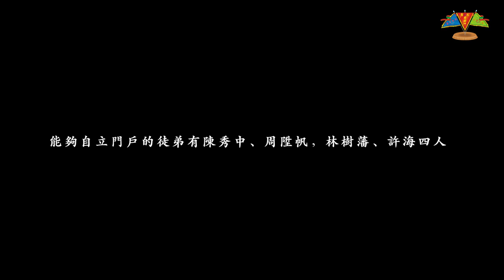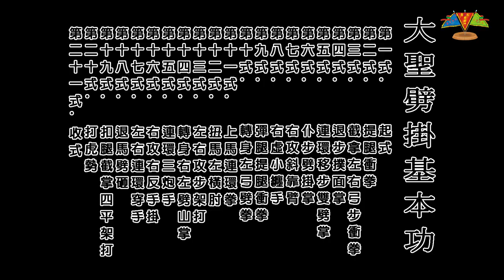大聖劈掛門 -- 基礎篇 -- 第七集（全集）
單元（上）：主要是介紹大聖劈掛門的源流歷史、武術知識；
單元（中）：招式示範和招式口訣；
單元（下）：招式動作標準的詳細解說，另加「健身小貼士」。